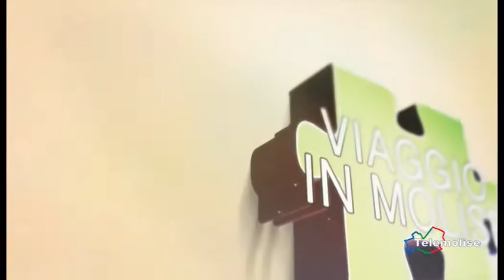Speciale 'Ndocciata - 7 - Agnone - Viaggio in Molise - N.3487 - Telemolise